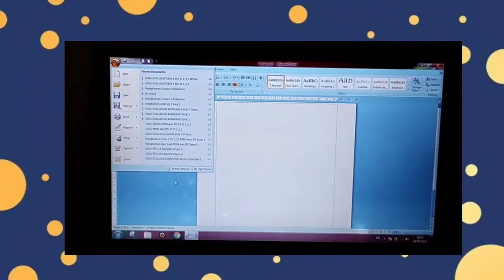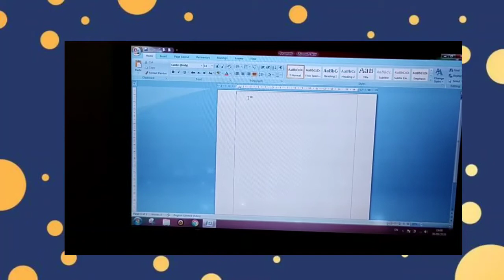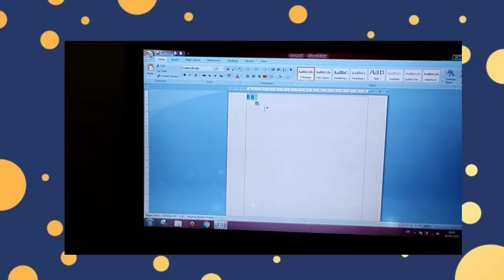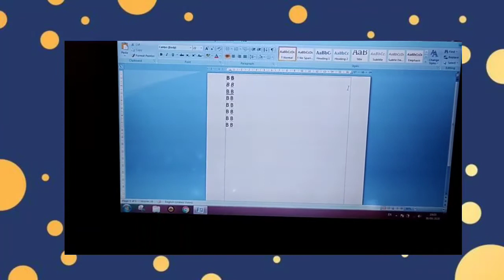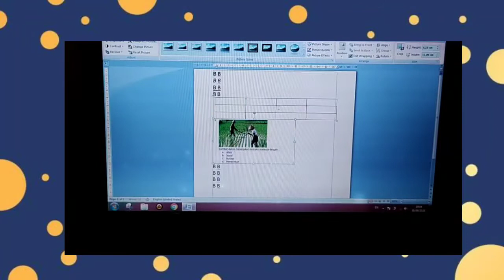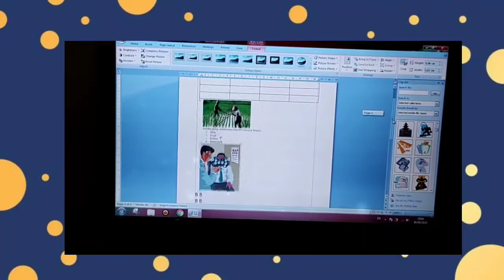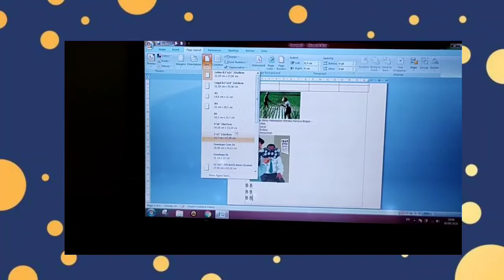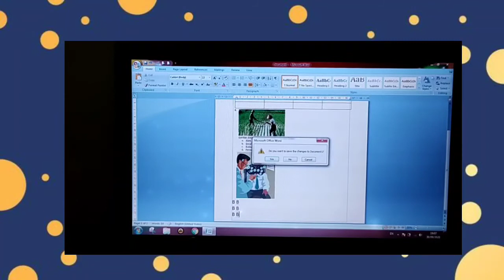Video Pembelajaran Komputer Kelas 5 bab 2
SD MUHAMMADIYAH CIPETE